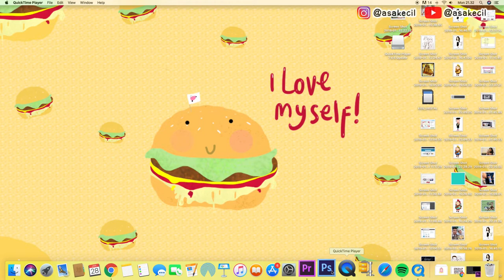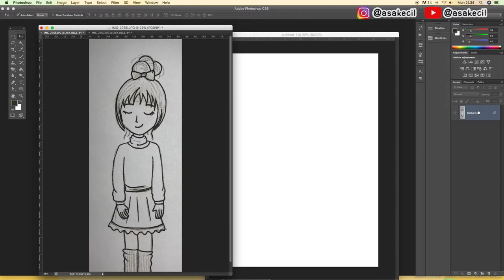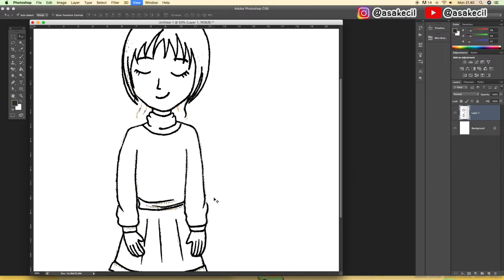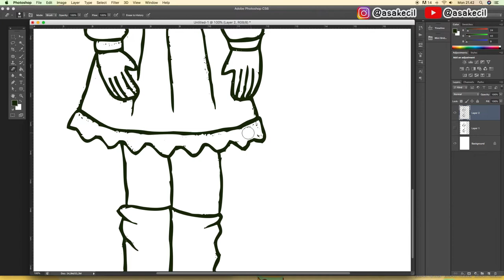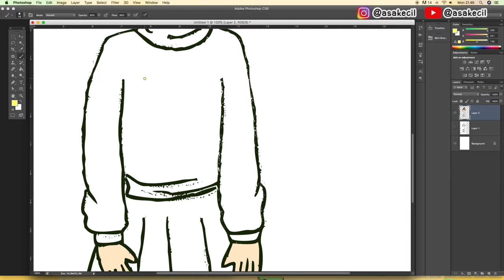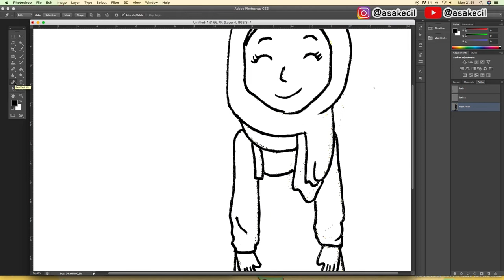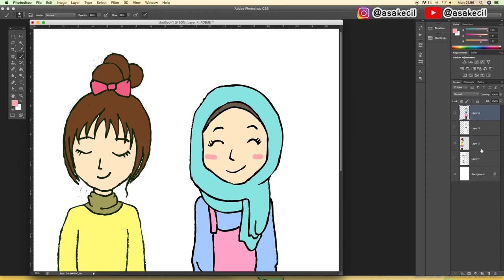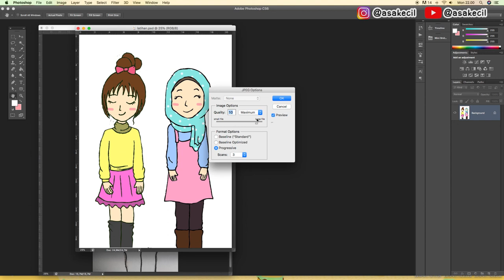Tutorial Digital Coloring / Desain di Adobe Photoshop Mudah | Asakecil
Hai temen-temen, akhirnya aku upload tutorial ini. Oh iya, jangan lupa buat kalian yang gambar di kertas, bekas garisan pensilnya dihapus dulu ya sebelum difoto.
Semoga videonya berguna ya buat yang menonton. :)